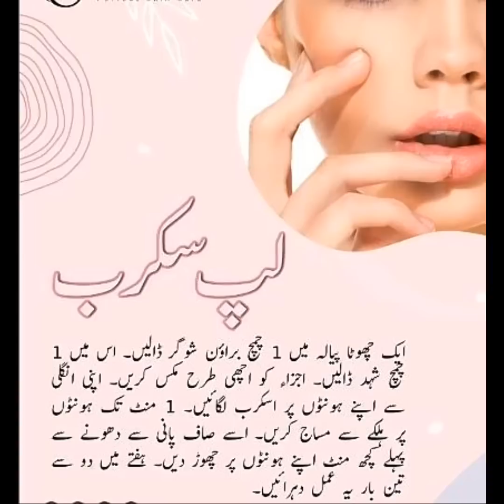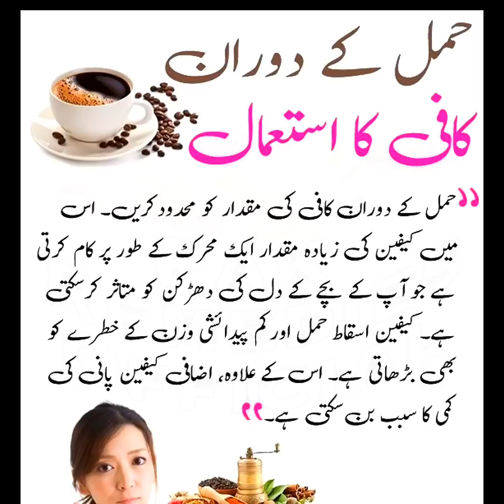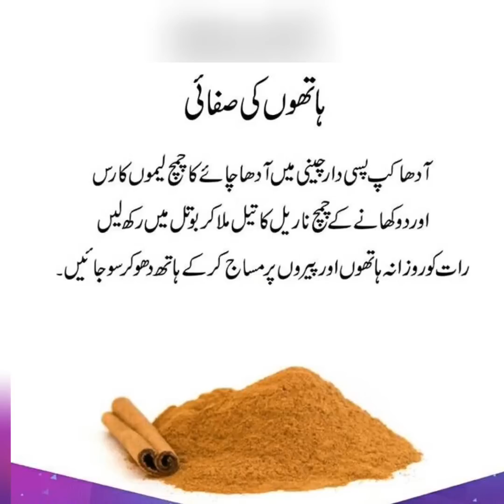Easy Remedies for Soft and Glowing